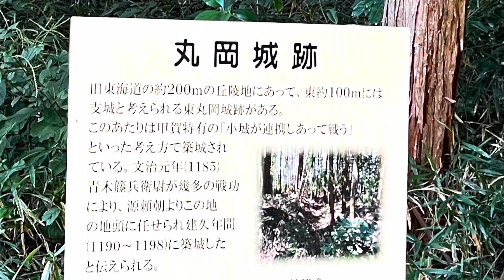【城を観る＋】《丸岡城（近江国）》〜甲賀五十三家！青木氏の居城！丸岡城跡を観る〜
《丸岡城（近江国）》
［読み方］まるおかじょう（おうみのくに）
［撮影地］滋賀県
［撮影日］2022/09/30